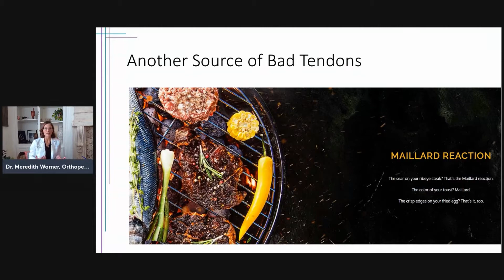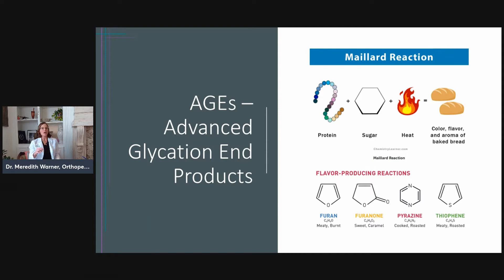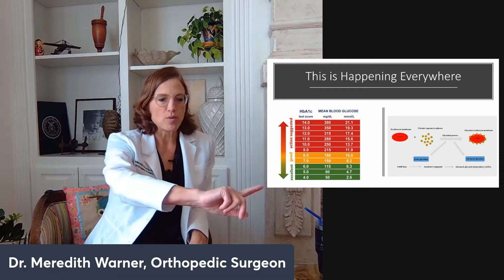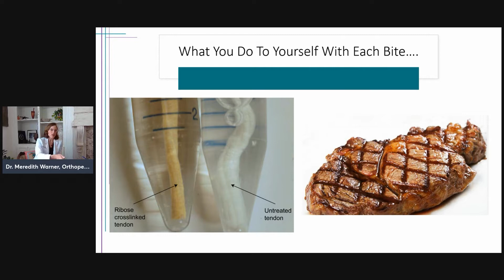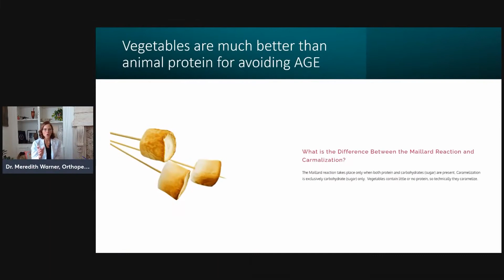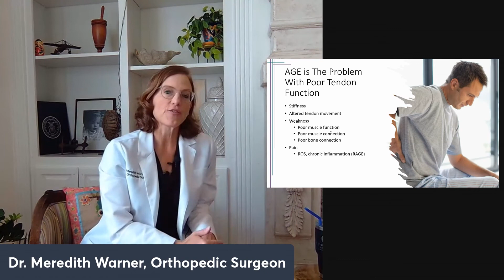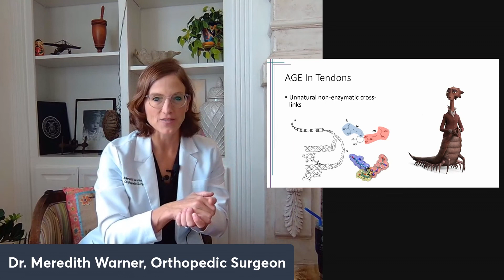Does Diet Affect Tendon Health? - The Healing Sole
Orthopedic Surgeon, Dr. Meredith Warner talks about diet and how it impacts your tendon health.

If you're interested in supplementing your diet, check out Dr. Warner's Well Theory supplements.